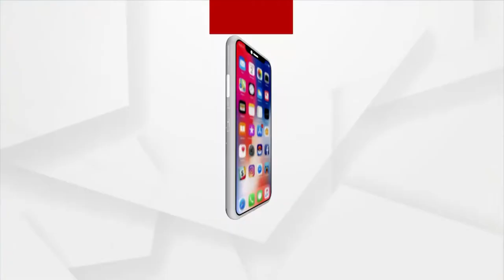Bhubaneswar: Rituals At Lord Lingaraj Temple Halted